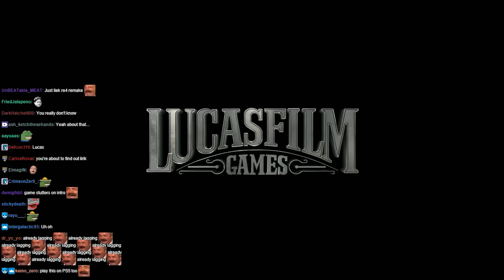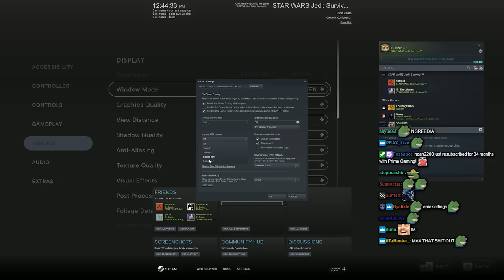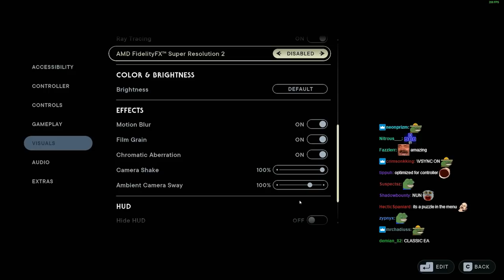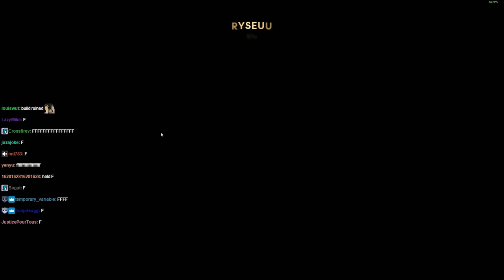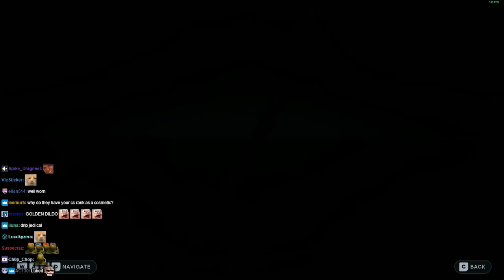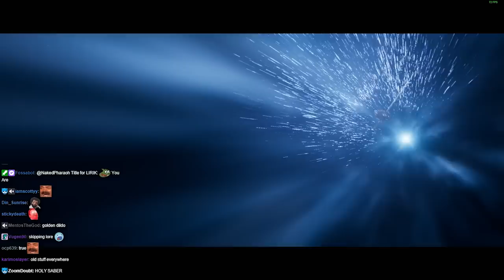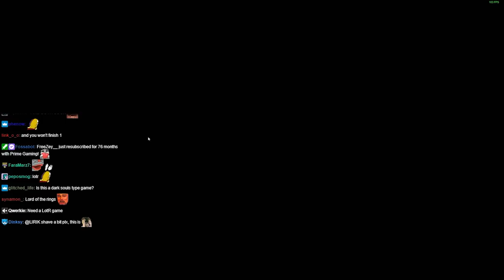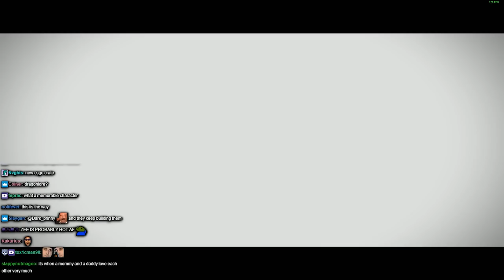Lirik plays Star Wars Jedi: Survivor [Part 1]